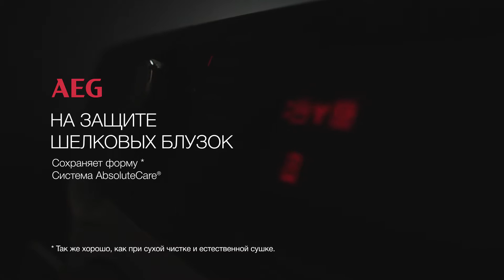Стиральная машина AEG. Система AbsolutCare - на защите шелковых блузок